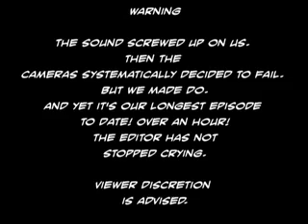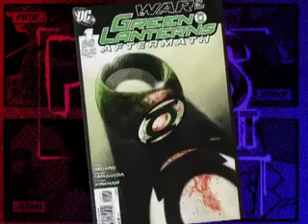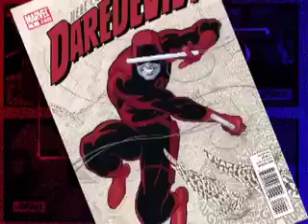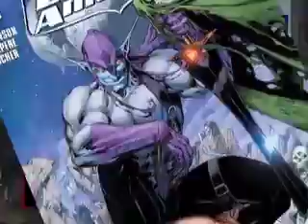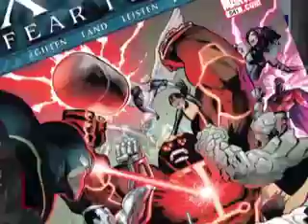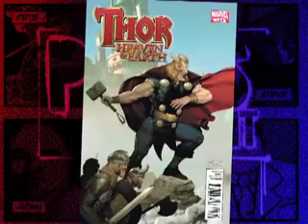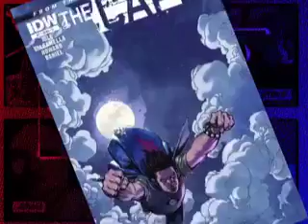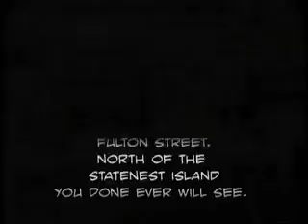Comic Book Reviews from Pete's Basement Season 4, Episode 30 - 07.26.11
It is veeeeery hot in the basement and yet, the boys pull off one of the longest episodes to date. Gp figure. Cheeseburger-Pete joins them while Ramon takes a break from the heat.
In this episode: Abbatoir,Criminal Macarbe/The Goon,Daredevil,DC Relaunch,DC's 52,Dragon Rider: The Prophecy,Episode,Green Lantern: War of The Green Lanterns Aftermath,JAR,Legion of Doom,Locke And Key,Spider-Island,The Cape,Ultimate Fallout,Uncanny X-Men,Warlord of Mars,X-men